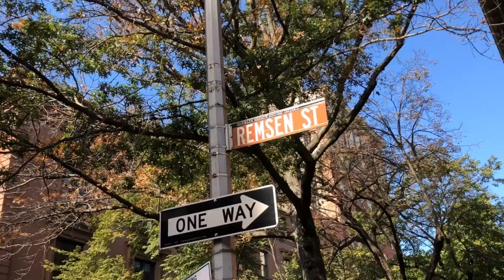30 Remsen Street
30 Remsen Street residence 1B is a truly unique offering. One is immediately impacted by the 10- foot windows that provide views to lush foliage and brightly hued songbirds. The trees that provide such a picturesque view from your generous living room are also the lush scenery that can be enjoyed from a once in a lifetime Brooklyn private garden space. If your private dinner or party needs more outdoor space the ample shared garden extends all the way to Grace Court. The sounds of songbirds and the lilting horns of incoming ships are some of the rarest moments that can only be enjoyed at this 30 Remsen Street apartment just a few doors from the Promenade. Take pleasure in a private moment in the garden with flowers and wine or a lovely dinner party for friends in your garden.

When the evening gets chilly and the snowflakes fall, relax in your living room in front of the wood burning fireplace beneath soaring 14- foot ceilings. Gleaming hardwood floors, a brick fireplace with gorgeous mantle, sun-filled 10-foot windows and an open living and dining room floor plan invite you to call 30 Remsen Street home. Enjoy a one of a kind Brooklyn lifestyle. The neighborhood is largely composed of block-by-block picturesque row houses and a few gilded age mansions. A great range of architectural styles are represented, including Greek Revival, Italianate, Second Empire, Victorian Gothic, Romanesque, Neo-Greco, and Classical Revival, as well as a few late Federal houses. In 1965, a large part of Brooklyn Heights was protected from unchecked development by the creation of the Brooklyn Heights Historic District, the first such district in New York City. The district was added to the National Register of Historic Places in 1966.